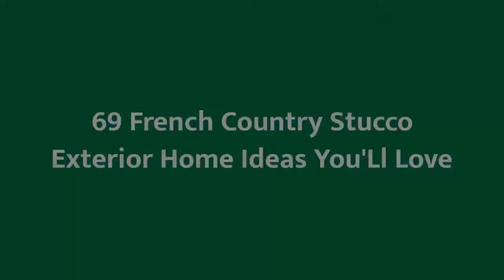75 French Country Stucco Exterior Home Design Ideas You'll Love ⭐️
Browse french country exterior home design photos. Discover decor ideas and architectural inspiration to enhance your homes french country exterior and facade as you build or remodel.

0:00:00 - Intro
0:00:12 - French Country Stucco Exterior Home Design Ideas You'll Love: Inspirations 1 to 25
0:03:03 - French Country Stucco Exterior Home Design Ideas You'll Love: Inspirations 26 to 50
0:06:07 - French Country Stucco Exterior Home Design Ideas You'll Love: Inspirations 51 to 75